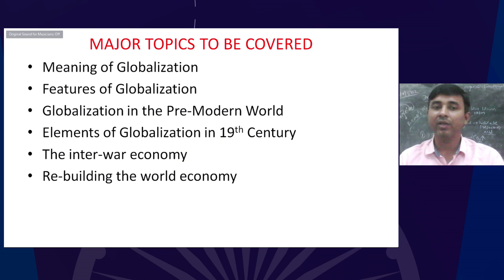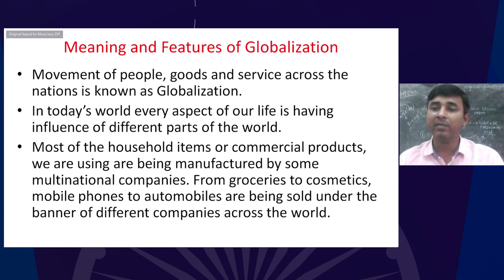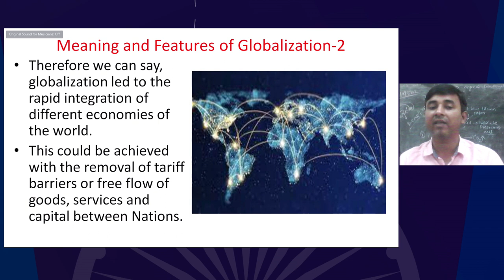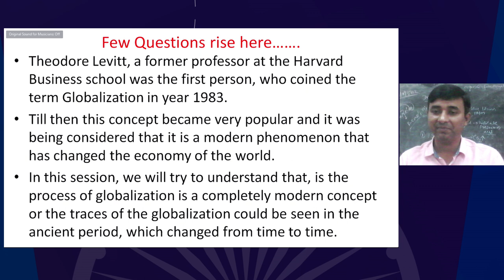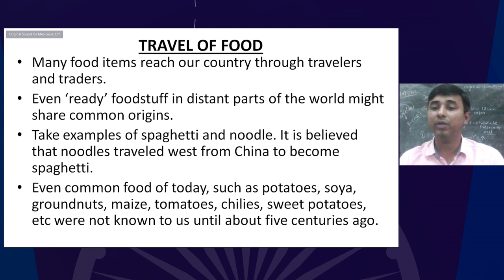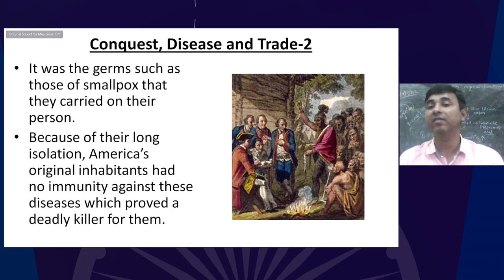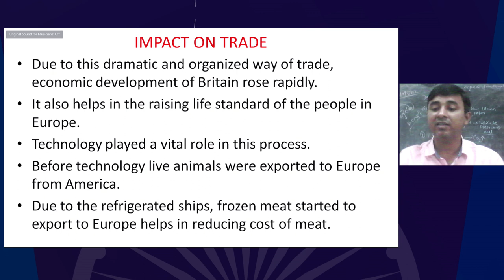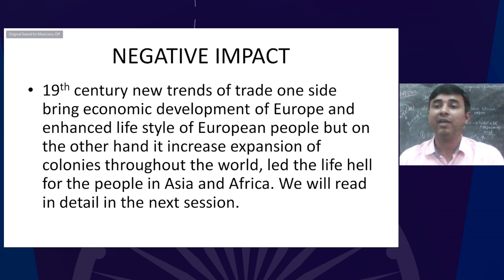Live Interaction on PMeVIDYA : The making of a global world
The making of a global world
Subject: Social Science   Class: X

Sahyog Session
Mon-Fri                                             5-5.30pm

The programs can be viewed on:
1. DD Free dish channel #128
2. Zee Dish TV Channel #950
3. Tata Sky Channel #756
4. Airtel TV Channel #440
5. Videocon Channel #477
6. Jio TV App
7. ‘NCERT OFFICIAL’ YouTube Channel
3. SWAYAM Prabha App
4. ePathshala Kishore Manch App
5. Social Media Platforms of CIET & NCERT (YouTube, Facebook, Twitter, WhatsApp, Telegram)